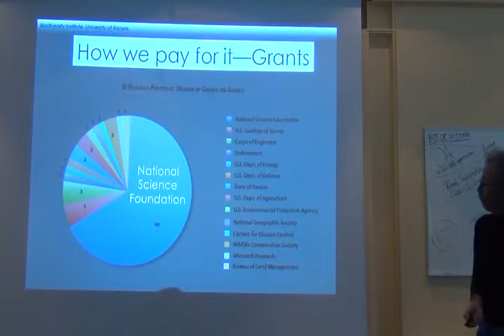Fun Moments - Krishtalka on the future of funding in biodiversity science